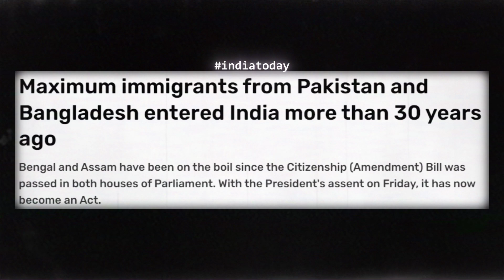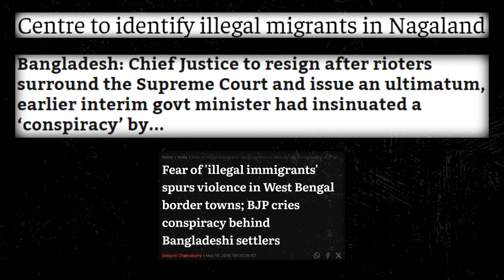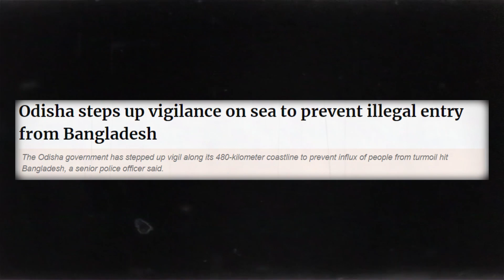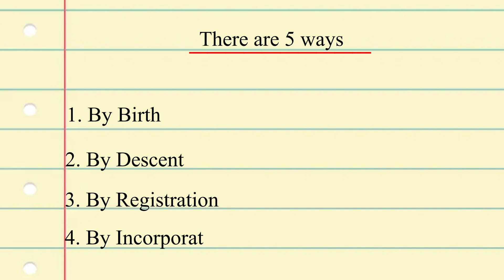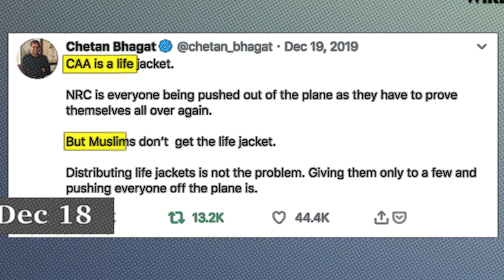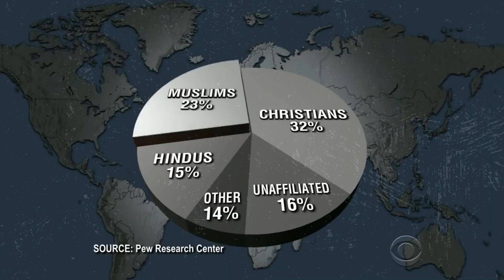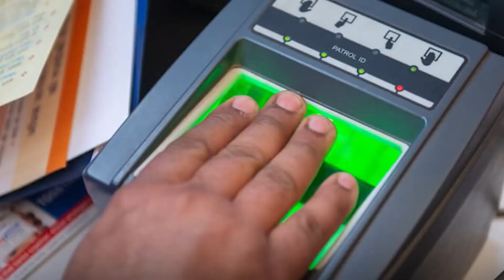How Bangladesh Crisis Reignited CAA And NRC Need In India ?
About Prasanjeet - Explore my channel Prasanjeet Majumdar, a portal to history, business, and influential lives. Unearth hidden truths in conspiracy, lesser-known history, and finance. Peer into privileged lives, exposing dark chronicles. Gain profound insights into our world shaped by unseen forces. We shatter perceptions, offering fresh perspectives on taboo subjects.

Delve into history's depths, traverse conspiracy's web, unearthing unsettling realities. Join Prasanjeet Majumdar, fearlessly treading the forbidden path to enlightenment